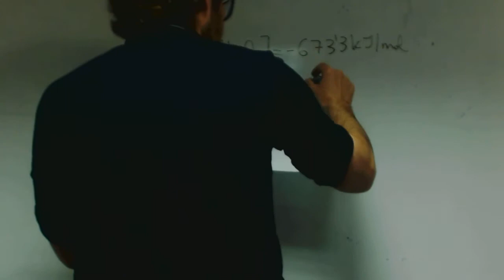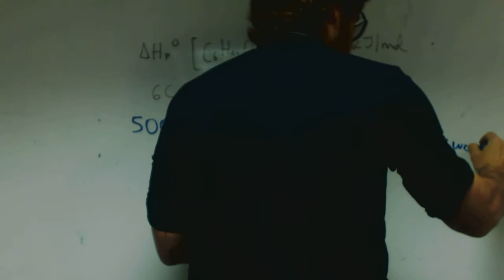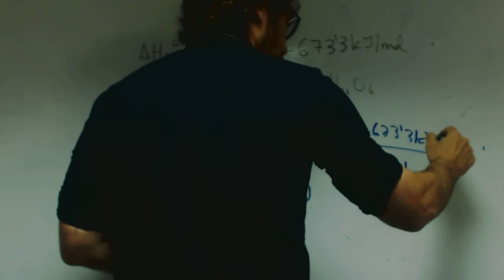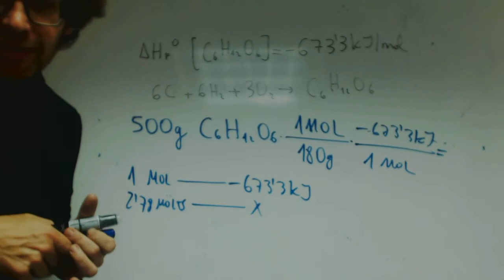Entalpia de formacion de la glucosa 500 g Carolina Academia Usero Estepona